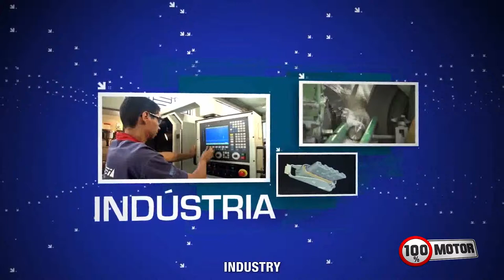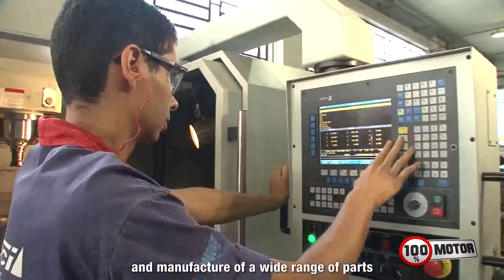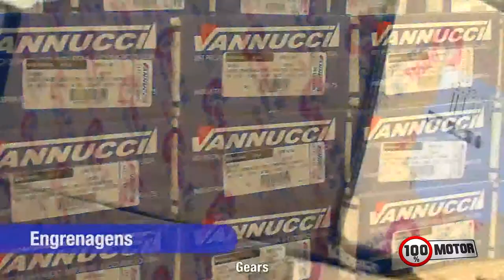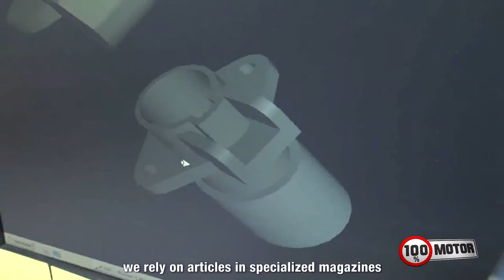Automec 2019 | VANNUCCI